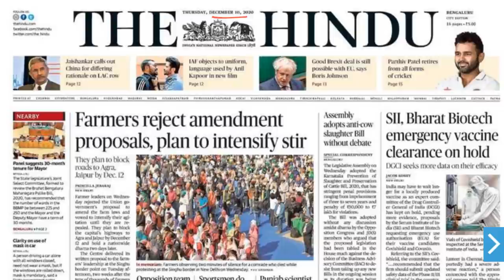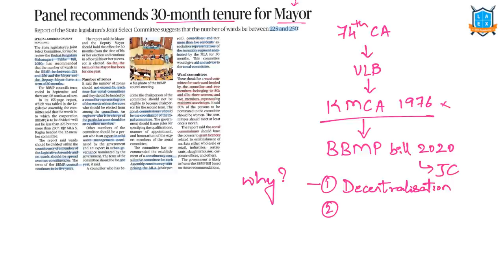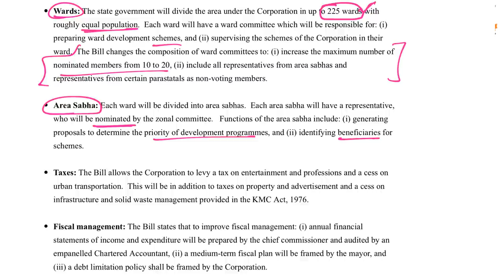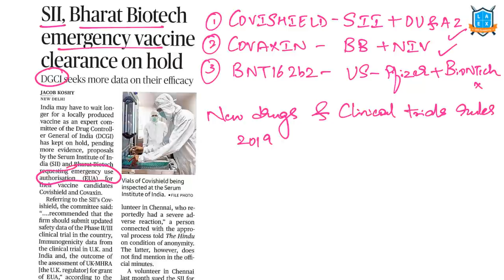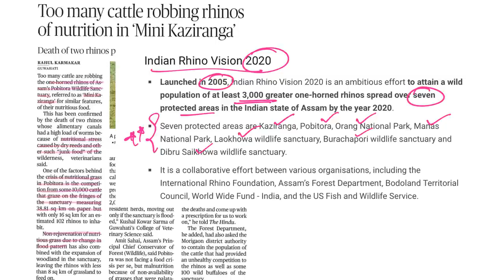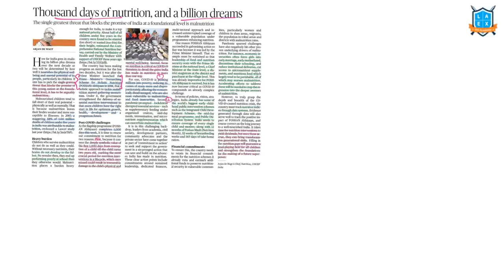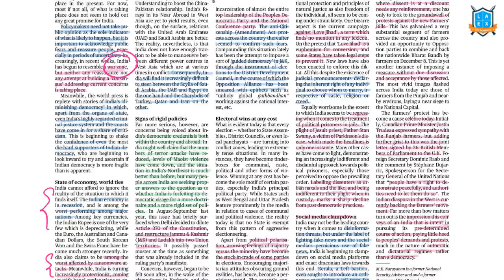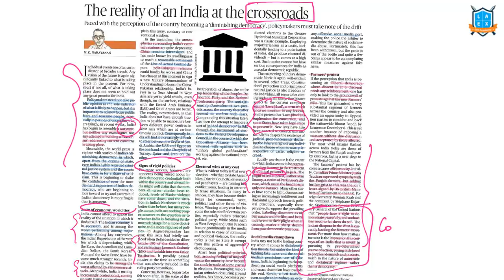10th December 2020 | The Hindu News Analysis in Kannada by Namma LaEx Bengaluru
10th December 2020 The Hindu News Analysis in Kannada
Today's Important Articles discussed in this video
1) Panel recommends 30-month tenure for Mayor(4:04)
2) New Bill seeks to ban slaughter of all cattle;has stringent penal provisions(12:30)
3) SII,Bharat Biotech emergency vaccine clearance on hold(15:21)
4) Too many cattle robbing rhinos of nutrition in 'Mini Kaziranga(20:15)
5) SC seeks A-G's inputs in Maratha quota case(23:35)
6) Cabinet gives nod for public Wifi networks(27:29)
7) Thousand days of nutrition, and a billion dreams(28:27)
8) The reality of an India at the crossroads(32:23)

UPSC Prelims 2021 Test Series – Scholarship Test : 12th Dec 2020 @ 3.00pm

For Economy Basic Terminology free session on 13/12/2020 @ 9.30am

NAMMA LA EX BENGALURU is the initiative of La Excellence IAS academy, as we believe language shall never be a barrier for competing in  UPSC exams we have started Kannada la ex channel.

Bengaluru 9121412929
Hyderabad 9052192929